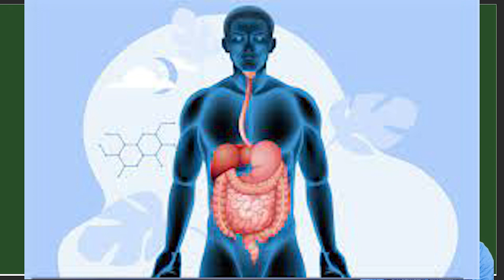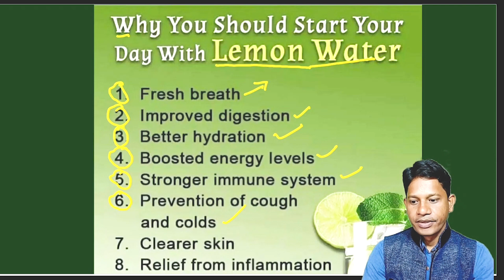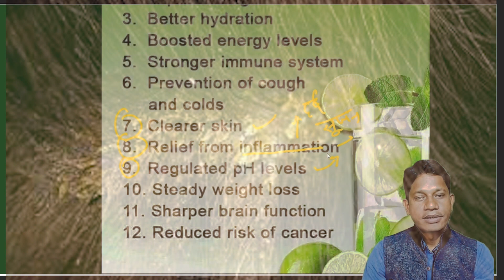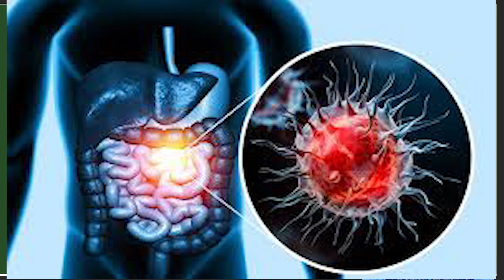Why you should start your day with lemon water | Benefits Of Drink Lemon Water | Nimbu Pani Ke Labh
नीम्बू पानी के फायदे | 6 Reasons Why You Should Drink Lemon Water Daily | Lemon Water Benefits

Why You MUST Drink LEMON WATER Every Day!

In this video, we explore the benefits of drinking lemon water in the morning. The results of incorporating lemon water into your morning routine include:

Fresh breath
Improved digestive system
Enhanced hydration
Increased energy levels
Strengthened immune system
Prevention of cough and cold
Clearer skin
Relief from inflammation
Regulation of pH levels
Support for steady weight loss
Sharper brain function
Reduced risk of cancer
Discover the positive impact of consuming lemon water on an empty stomach and how it can contribute to your overall well-being. Join us as we delve into the numerous advantages of this simple yet powerful morning ritual
lemon water
benefits of lemon water
Health Benefits Of Drink Lemon Water
lemon water benefits, benefits of lemon water, lemon water detox, nimbu pani ke fayde, lemon water for skin, lemon water in the morning, lemon water for weight loss, nimbu pani peene se kya hota hai, lemon water.